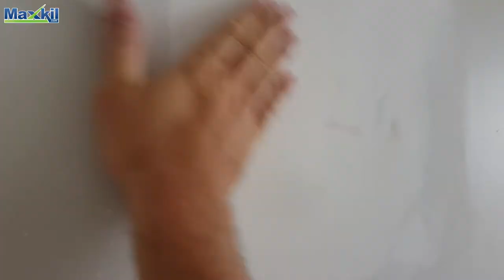Small Plaster Repair using Salt to make it dry fast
Just a small plaster  repair where I added some salt to cornice cement so it dries fast and I can still use it for the second coat and I just sanded the cornice cement I did not need any top coat also showed you around the back of the van of my AEG power tool range and a little message to the subscribers thanks very much also

Doing a live stream tomorrow morning around 6:30 to 7 a.m. Eastern Standard Time it's going to be some drywall plastering using flat boxes is going to be good I will upload the full version later.